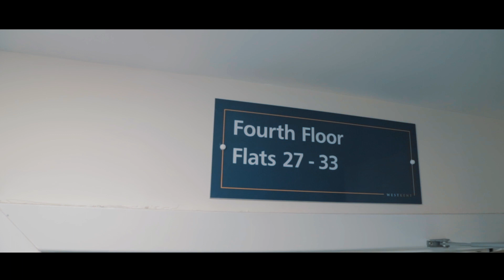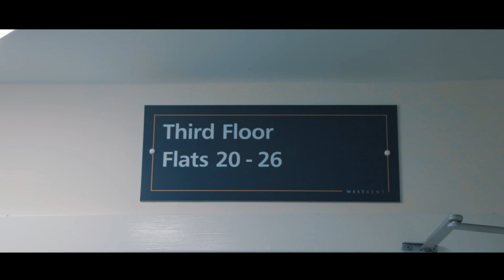Fourth Floor [27- 33] -Mystical Short Film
SEMI FINALIST - Eurasia International Monthly Film Festival - 2019
SEMI FINALIST - Los Angeles CineFest Film Festival - 2019

About film.
Just ordinary day for our character and there was no sign for something goes weird. Just try to find out what story is about. Wish you a good watching.